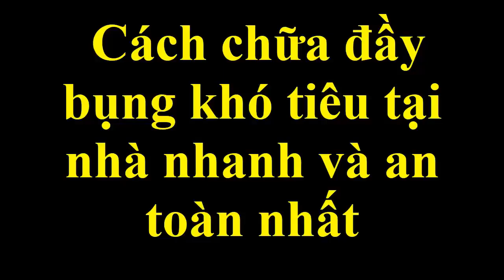Cách chữa đầy bụng khó tiêu tại nhà nhanh và an toàn nhất [cách chữa bệnh]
Cách chữa bệnh đầy bụng khó tiêu bằng các nguyên liệu tự nhiên có ngay xung quanh nhà bạn.
Phương pháp chữa bệnh bằng các nguyên đơn giản nhưng hiệu quả chữa bệnh rất cao và cũng rất tốt cho sức khỏe.
Chúc các bạn luôn mạnh khỏe mạnh hạnh phúc.
sức khỏe,
chữa bệnh,
trị bệnh,
cách chữa bệnh,
cách trị bệnh,
sống khỏe,
mẹo sức khỏe,
mẹo sống khỏe,
mẹo chữa bệnh,
mẹo trị bệnh,
cách chữa bệnh đầy bụng,
cách chữa bệnh tại nhà,
cách trị bệnh tại nhà,
đầy bụng,
khó tiêu,
chữa đầy bụng,
chữa bệnh khó tiêu,